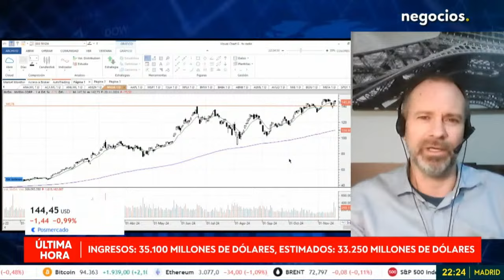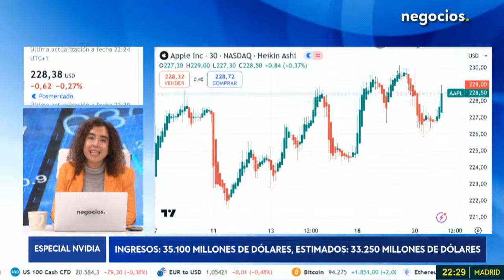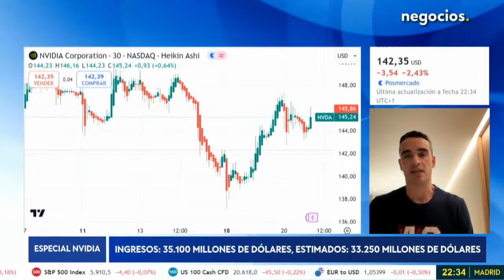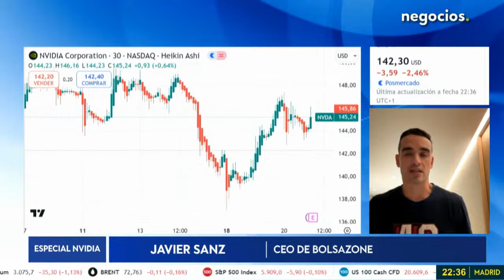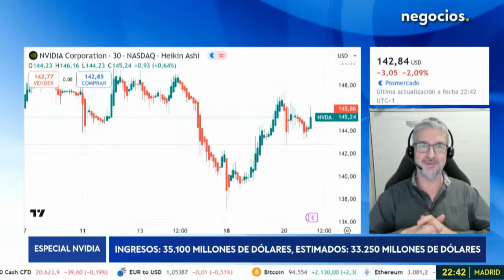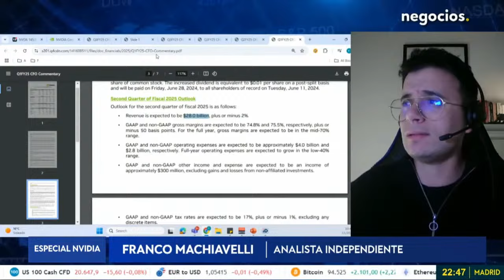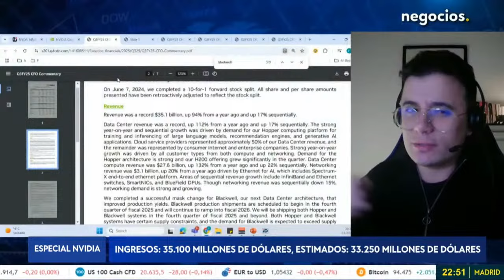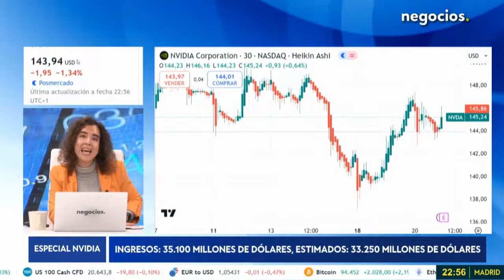ESPECIAL: RESULTADOS NVIDIA: Los ingresos crecen y pulveriza el récord, pero no convence al mercado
Los resultados financieros de NVIDIA correspondientes al tercer trimestre de 2024 han mostrado ingresos récord de 35,100 millones de dólares, aunque no alcanzaron las expectativas del mercado. Los analistas habían pronosticado ingresos de 33,250 millones de dólares, por lo que la compañía se quedó por encima de las proyecciones, pero aún así no logró cumplir con las previsiones optimistas. Como consecuencia, las acciones de NVIDIA han experimentado una caída significativa de un 2,7% en el mercado after hours, situándose en 141,184 dólares. Aunque la sesión regular de la bolsa concluyó con una caída moderada del 0,75%.
Pepe Baynat, director de bolsasyfuturos.com, comenta que a pesar de no obtener los datos deseados, el mercado continúa con apetito de la gran tecnológica, Nvidia. La bolsa no está descontando lo sucedido en la jornada de hoy, sino que descuenta las expectativas. Baynat recalca que dada la importancia de la Inteligencia Artificial, el mercado se encuentra en un "monopolio".

Javier Sanz, CEO de Bolsazone, recalca que las expectativas por parte de los inversores era mayores que las publicadas, ya que durante las últimas semanas Nvidia se encontraba en subidas. Sin embargo, Sanz se centra en una visión positiva y considera que los datos han sido "brutales", ya que doblar el beneficio neto, de un año a otro es algo muy "particular". La Inteligencia artificial ha revolucionado todo el mercado. Además, la demanda, comenta Sanz, va a seguir aumentando.

Martin Piqueras, profesor de OBS Business School y experto en Gartner, comenta que Nvidia no ha sido sólo "ganadora2 de la Inteligencia Artificial, sino que también ha sido "ganadora " del metaverso. Piqueras hace hincapié en que las empresas a nivel mundial, sin distinciones, tienen apetito digital, lo cual cada vez requiere mayor capacidad de cómputo y de cálculo, la especialidad de Nvidia.

Franco Machiavelli, analista independiente, comenta que las expectativas del mercado en la jornada siguiente tras la publicación de los datos de envidia son caídas, ya que este deberá corregirse. Macchiavelli recalca que Nvidia ha realizado un buen trabajo, y observando las publicaciones del primer trimestre considera que la empresa está comenzando un patrón.